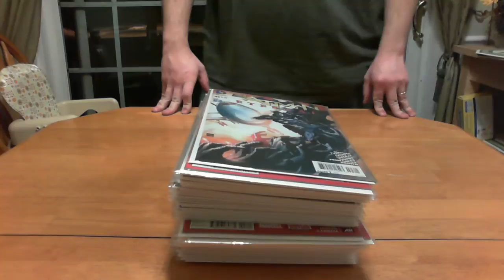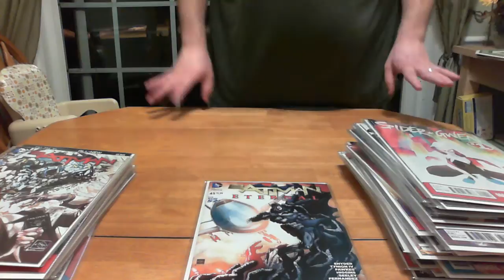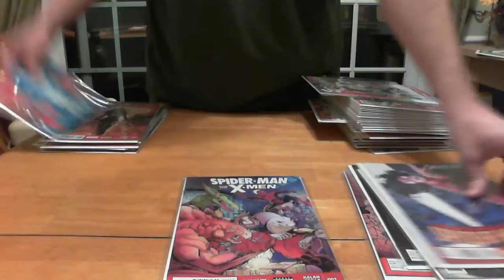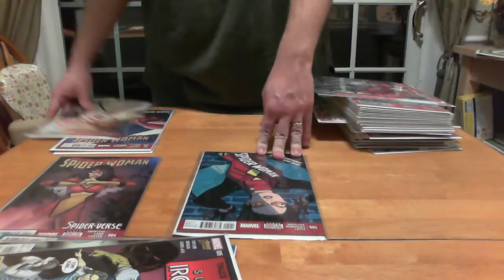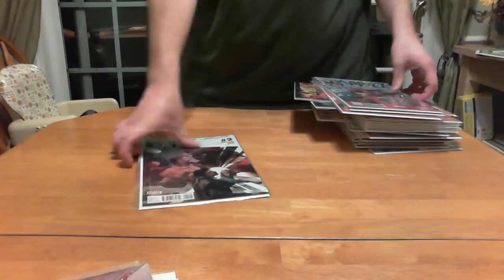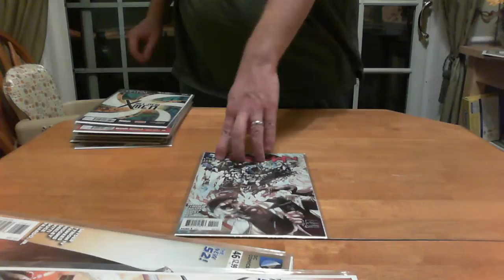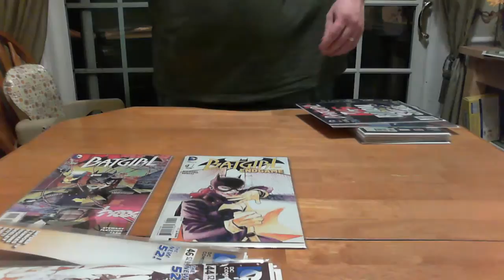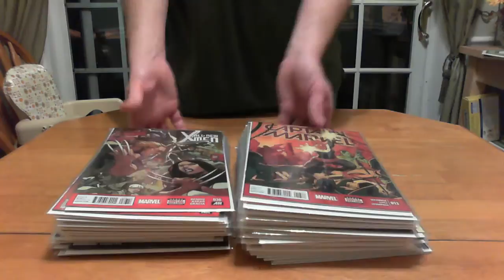Quicksort Demonstration With a Stack of Comics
First: how cool is it that the video I recorded was 616MB?

Quicksort was an algorithm that I never understood when I was a computer science student. It took working with it by hand to really get a handle on how the process works.